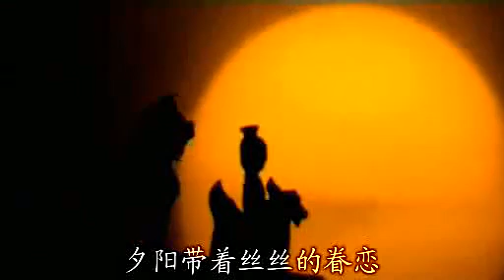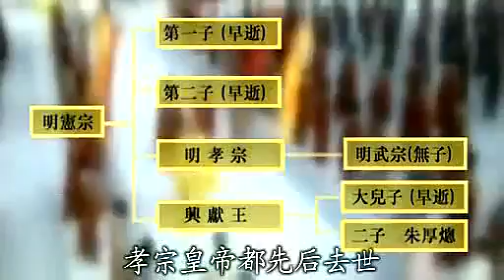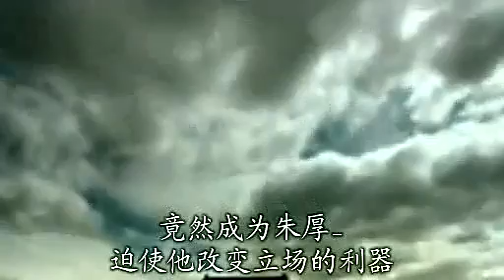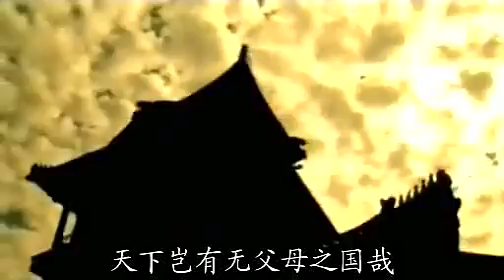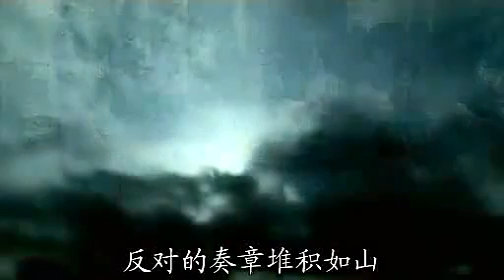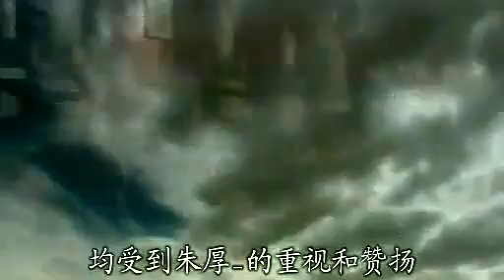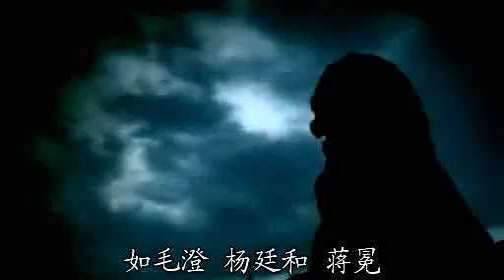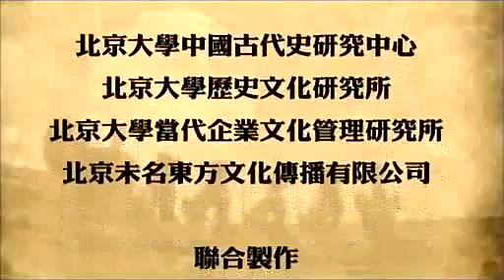明清历史纪录片合集（共188集） P35 历史纵横 明皇帝11明世宗之大礼仪之争